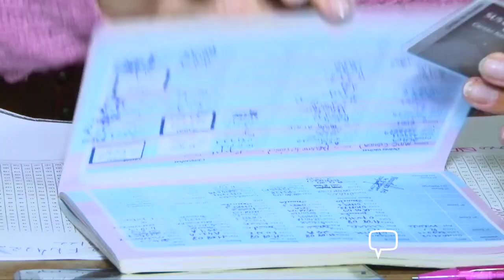Plan Notícias - 1ª edição (16/03/2023)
Vacinação bivalente contra Covid- 19 para pessoas a partir de 60 anos começa nesta quinta-feira, em Poços de Caldas. Confira mais em nosso vídeo!